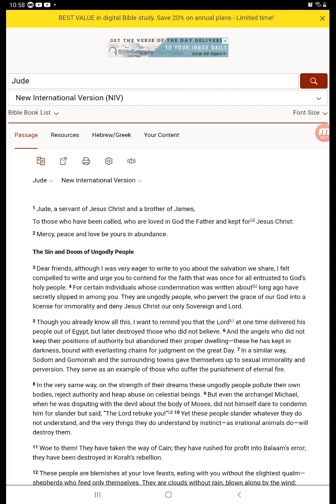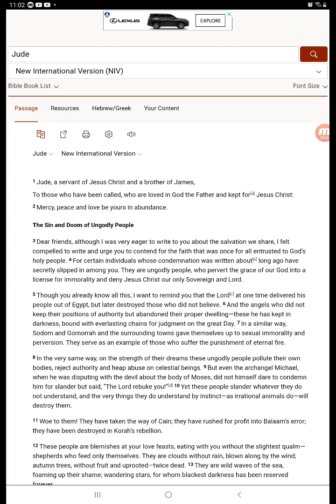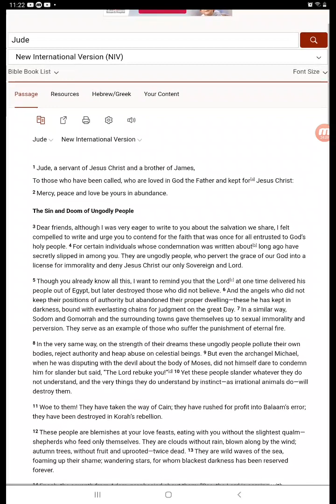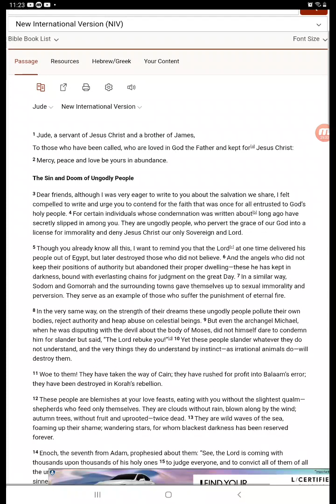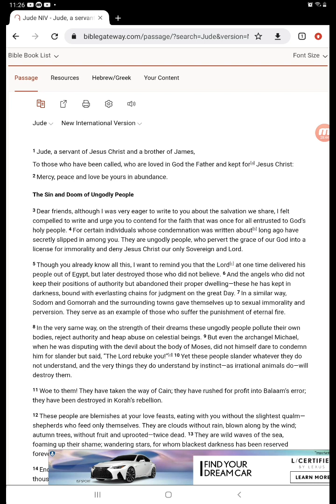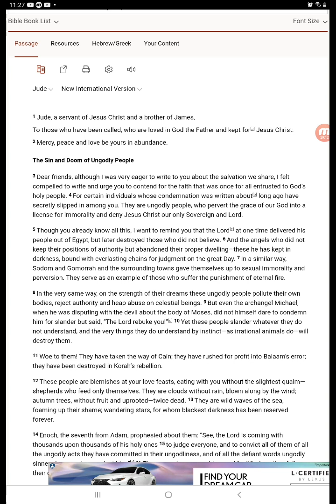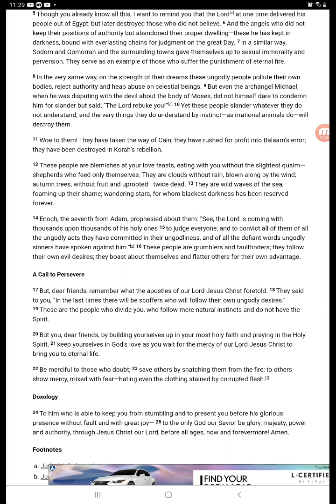Funky Dineva Discusses Delta Sigma Theta Denouncer